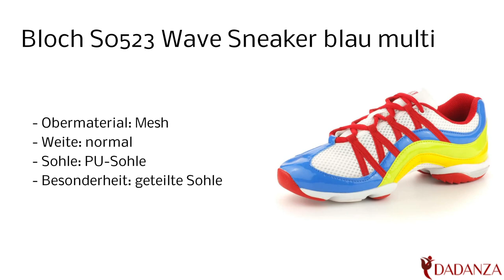Bloch S0523L BMT - Damen Tanzsneaker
Diesen "Bloch S0523L" Damen Tanzschuh in blau, rot, gelb, weiß finden Sie